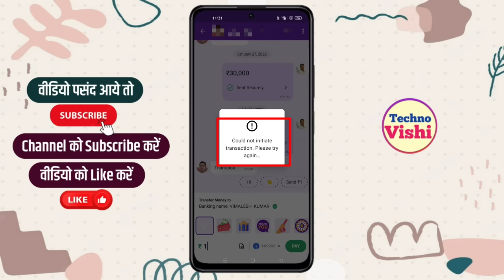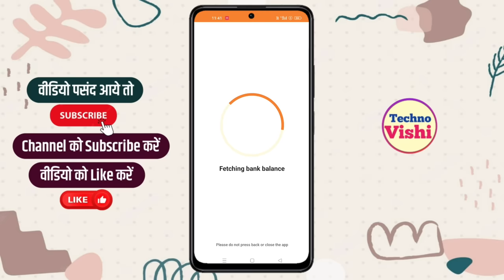could not initiate transaction please try again phonepe | phonepe se rupe transfer nahi ho rahe hai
नमस्कार दोस्तों स्वागत है आपका आपके अपने यूट्यूब चैनल Techno Vishi में

Video Queries -

Phonepe App Could not initiate transaction Please try again problem
Phonepe App Could not initiate transaction Please try again problem solve
Could not initiate transaction Please try again in phonepe app problem solve
Phonepe App Could not initiate transaction Please try again problem solve in Hindi
phonepe app paise transfer problem
phonepe app money transfer problem solve
phonepe App se paise send Nahin ho rahi problem solve 2023
PhonePe se rupe transfer nahi ho rahe hai

My YouTube Channel Handle - @TechnoVishi